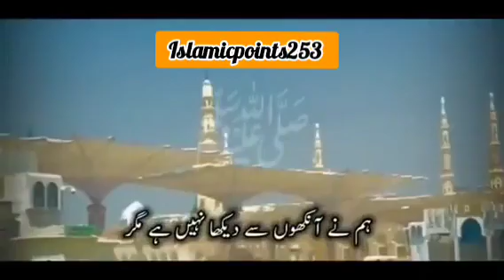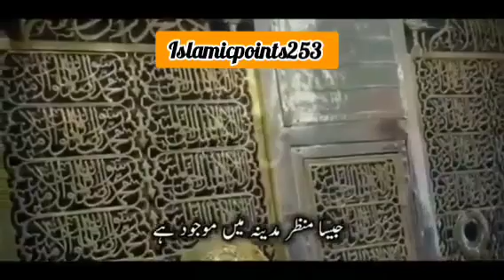Humne Aankhon Se Dekha Nahi Hai Magar" || Heart touching Naat|| Emotional Naat || Trending Naat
Assalamualaikum

Very Beautiful and Heart Touching Naat Sharif "Humne Aankhon Se Dekha Nahi Hai Magar" with beautiful visualization. This Naat is very emotional and is loved by everyone.

JazakAllah

Also Watch:

"Main Sadqay Ya Rasool Allah" by Atif Aslam
   • Atif Aslam - Main Sadqay Ya Rasool Al...

"Salam Aakhri Hai" by Hafiz Mukhtyar Ahmed
   • Very Beautiful & Heart Touching Naat ...

"Chal Chaliye Madine Nu"
   • Chal Chaliye Madine Nu | New Heart To...

NOTE: THE SOUND AND THE CLIPS USED IN THE VIDEO ARE NOT MINE.